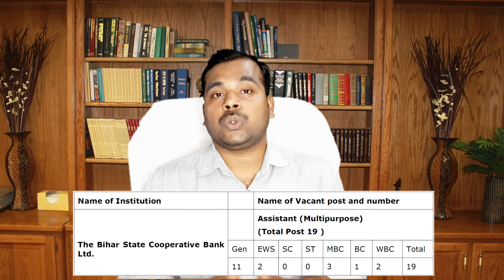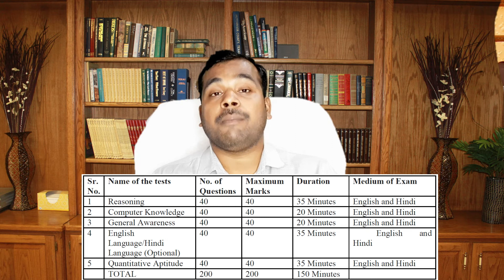Bihar Co-Operative bank Recruitment 2021 | Latest Govt Jobs 2021 | Sarkari Naukri 2021 | PSU Jobs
Sarkari naukri
10th pass jobs
12th pass jobs
Sarkari naukri in march 2021

Created by
Team Solving Guruji